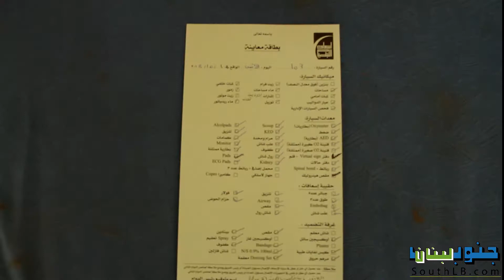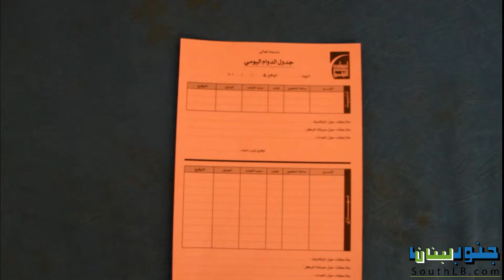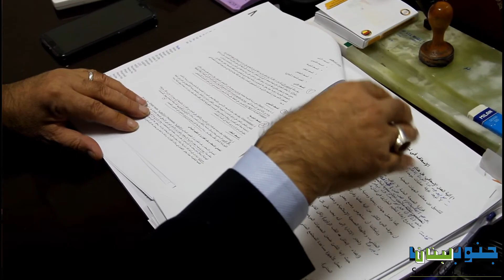في لبنان: سلامة المواطن بلا رقابة، وإستهتار في العمل الإسعافي...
تقرير: زهراء شرف الدين
تصوير: كامل بدر الدين
موقع جنوب لبنان